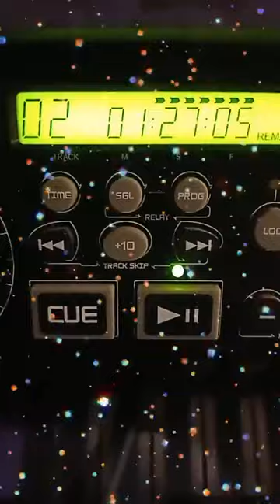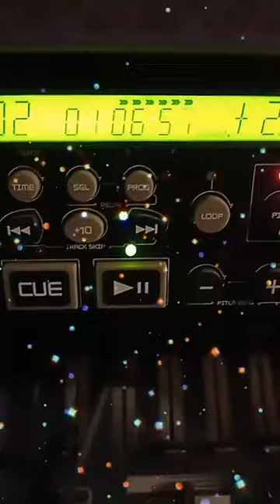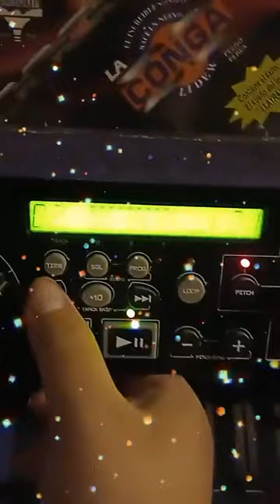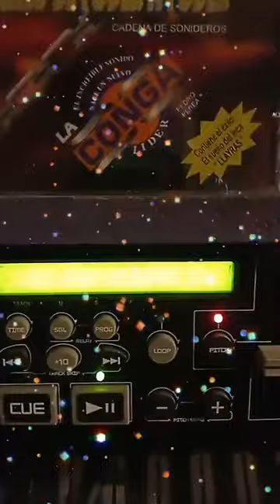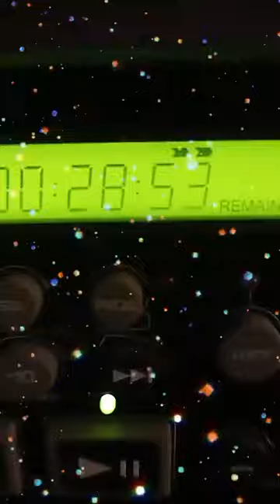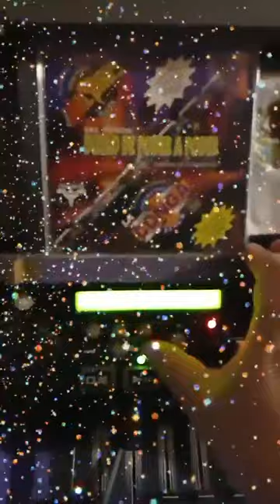▶⏩⏭⏸⏹⏺+++EL MOSAICO NEGRO+++ EXITO SONIDO CAMPOS++LIMPIA😟🥰🥰🥰😋😋😋🎼🎵🎶🎙🎚🪘🥁🎻🎺🎸🪗🎷🎧 Sonido Nancy Plus🆗👍🐷